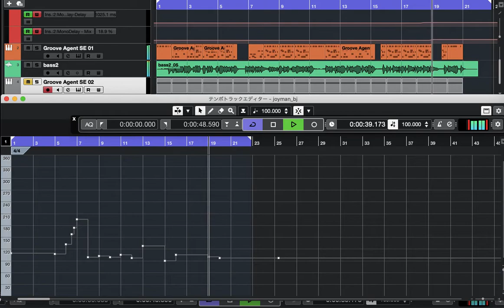[裏話]うちでラップで踊ろう 制作秘話,Bs&Drパラデータほか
[裏話]動画解説
本編youtubeはこちら

ここに行くまでにアレンジとベースライン時間掛けた。ジョイマン高木さん動画をそのまま届けたかったので[編集はなし]でこっちが変化することで調整。
更にベースと動画一発撮り。
お分かりいただけましたでしょーか。以下daw動画も参考に。
BPMとディレイに注目。

で、ベースDATAとドラムDATAが欲しいという方もDM等でちらほら聞きましたので、ジョイマンさんのラップなしでDATAを作成しております。
興味ある方、詳細は以下のリンクへどうぞ。

笹井BJ克彦プロフィール

EB,WB両刀使い百貫Bassist。 Ⓑ ottom Ⓙ ackの略。格闘,お笑い,ジム,多趣味。indigo jam unit (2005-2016) ベーシスト。
サポートでは、
低音楽器全般使用してハイテンションに踊りまくることがある。
野球ゲームアプリ プロスピA パワプロ bgmほぼ色々収録されてます！